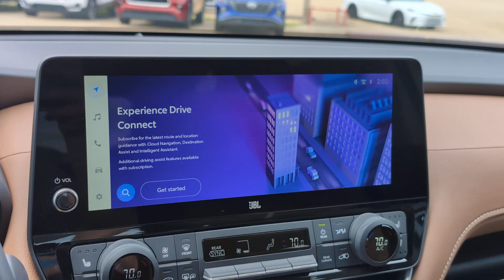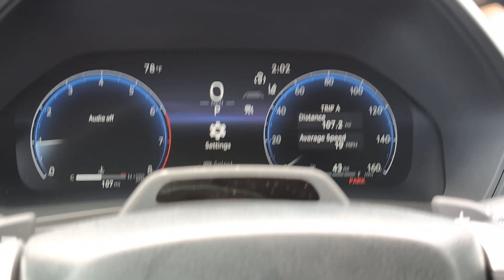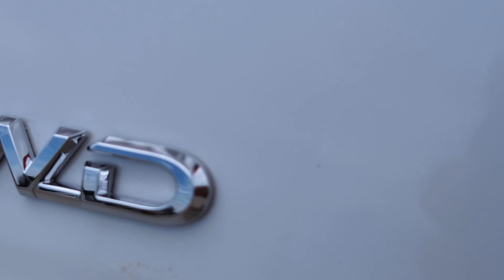2024 Toyota Grand Highlander XLE Meridian, Lauderdale County, East Mississippi, Mississippi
2024 Toyota Grand Highlander XLE 5TDAAAB54RS056307 Video

This 2024 Toyota Grand Highlander XLE is full of phenomenal features such as: